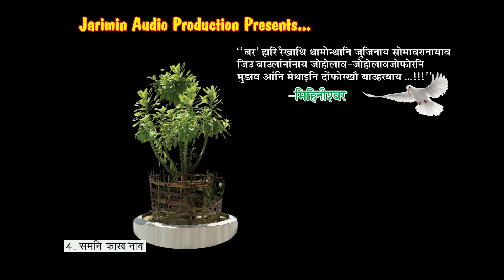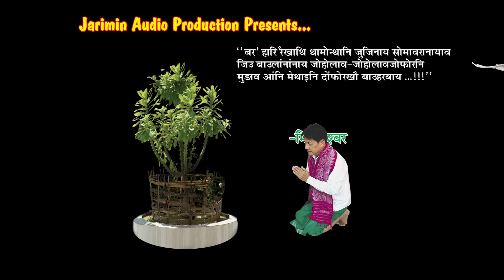SOMNI PAKHONAO...|| LYRICS & PRODUCER - MIHINISWAR BASUMATARY || SINGER- PUNGJA || 2024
TITLE - HANTHIBWBAI ANG GWJAN LAMA...
Singer- Pungja
Producer & Lyrics - Mihiniswar Basumatary.